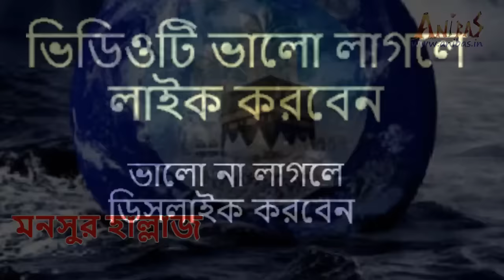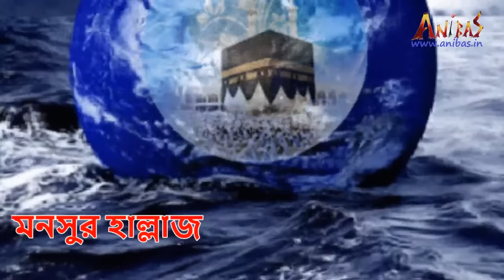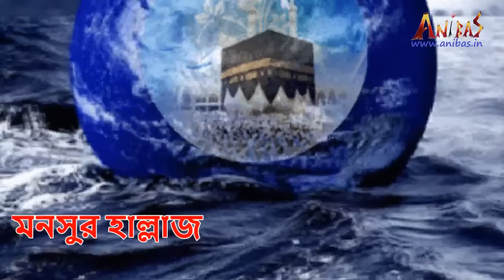মনসুর হাল্লাজ আঃ এর ঘটনা ।। মাউলানা আজিজুল হক ।। Live bangla waz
Kashiful lisan Shilpigoshthi: Abbus Mirza gojol, Sahidulla Mirza and team members;
Tamaddun shilpi: Ramiz Raja sangeet, Saiaaz Hossain, Minhajuddin Abdullah and their team